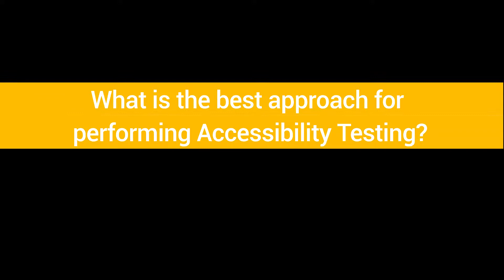Expert's View | What is the best approach for performing accessibility testing?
We know that accessibility testing (with respect to digital platforms) is largely performed with an aim that websites and mobile apps become accessible, so the correct strategy is to engage the real users (non-sighted, low-vision, colour-blind, cognitive, mobility impaired) who are also familiar with existing assistive technologies such as screen readers, screen magnifiers, speech-dictation applications. These real users can disclose various challenges which either occur due to an inaccessible interface or limitations of assistive technologies.